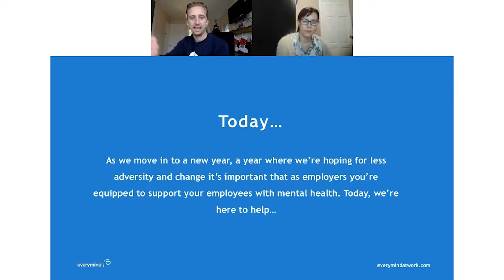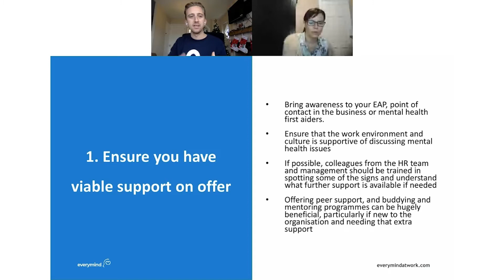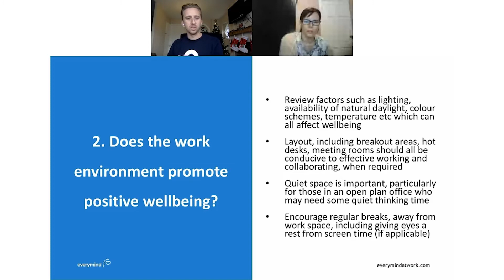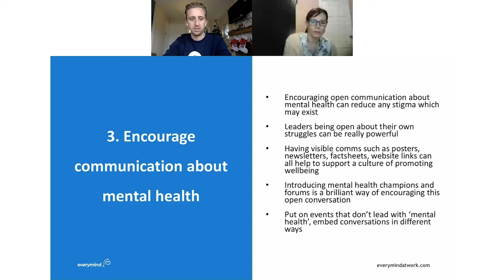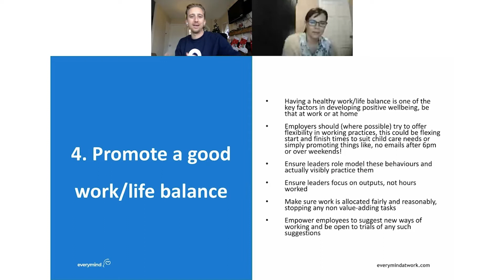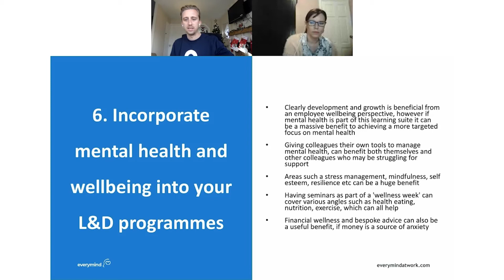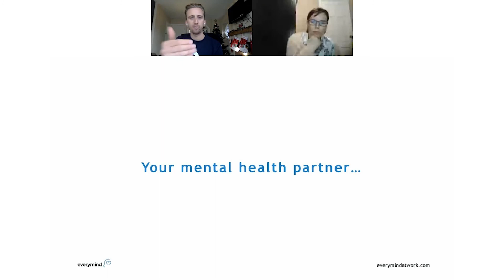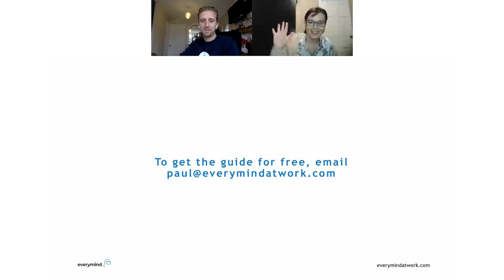7 Ways To Improve Workplace Mental Health In 2021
This is a great insight into the amazing work that Everymind does. To see how we can help your business, and provide mental health support for your employees

We spoke about:

*What have employers done in 2020?

*2021 free report.

*What support you need to have on offer and how to do it remotely.

*How to reintroduce people back into the workplace.

*How to encourage your employees to take the necessary steps.

*Leaders being open.

*Making comms visible.

*The Everymind Champion Course.

*Not leading with Mental Health.

*How mental health first can be too late.

*The blurred lines of work/life balance.

*Leading from the front.

*No one size fits all approach.

*When to ignore engagement.

*Expanding your toolbox

*The 3 P’s

*How Everymind helps.

Sit back, grab yourself a coffee and enjoy this episode.

To see how we can help your business, and provide mental health support for your employees